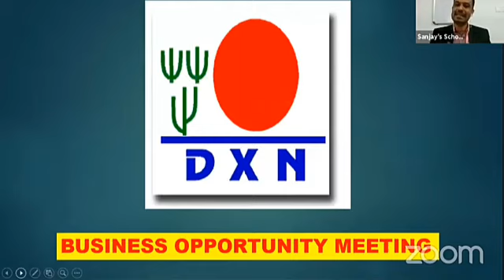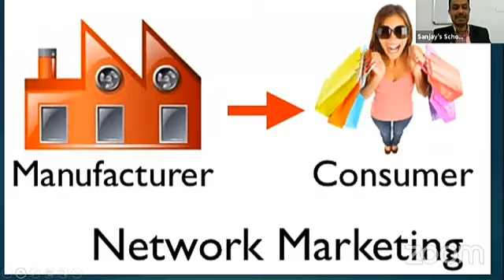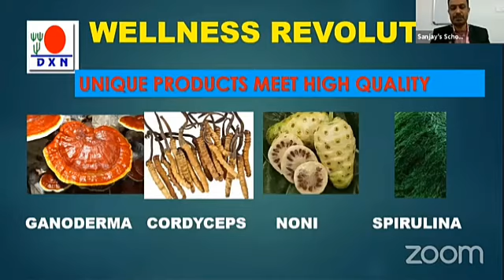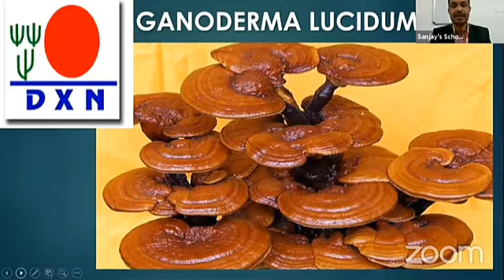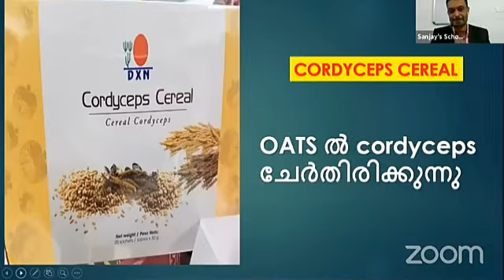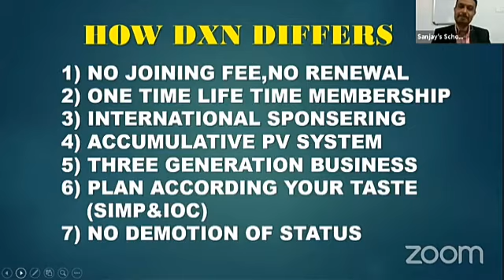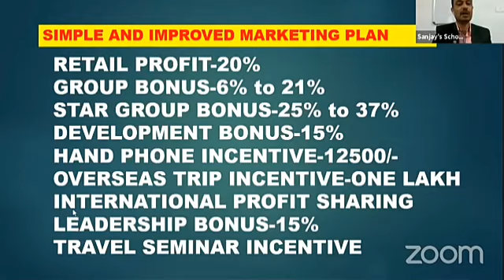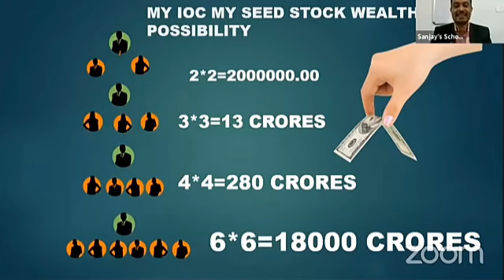BOM BY EDD MR SANJAY R (LANGUAGE - MALAYALAM)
FOR MORE DETAILS PLEASE CALL / WHATSAPP / TELEGRAM  + 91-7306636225

Attribute : Video credited to DXN REGIONAL